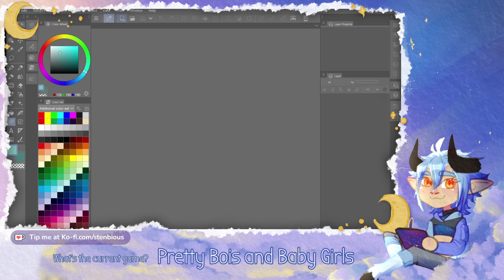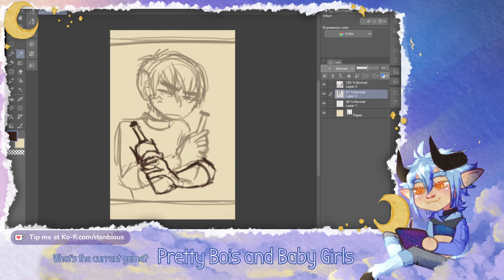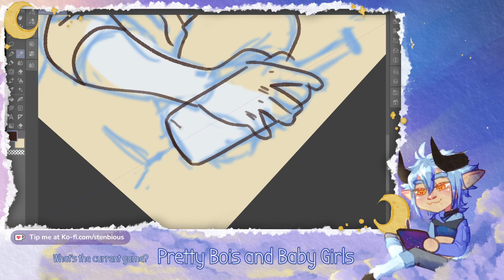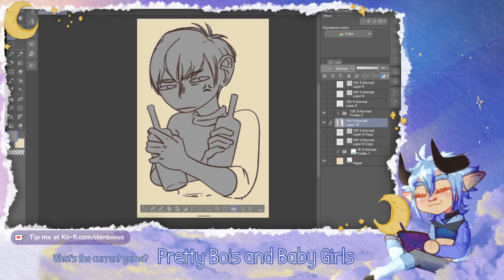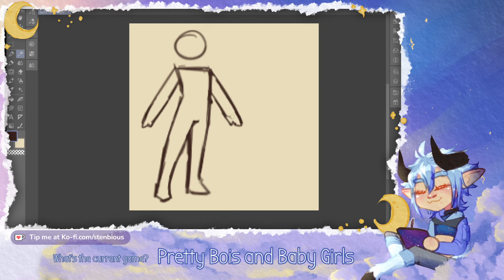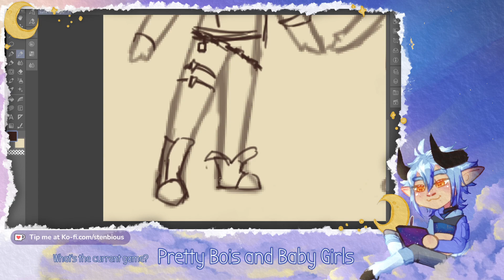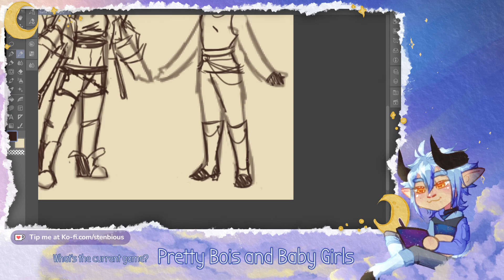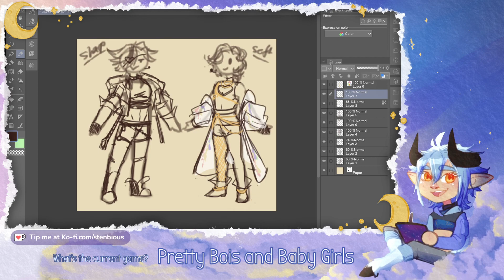Pretty Bois and Baby GIrls ✨ | Design Flaw